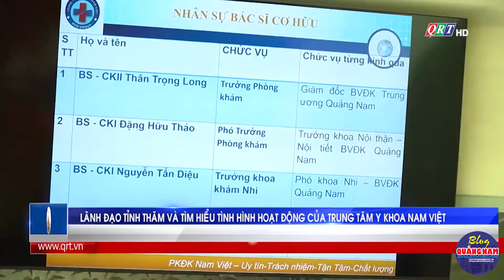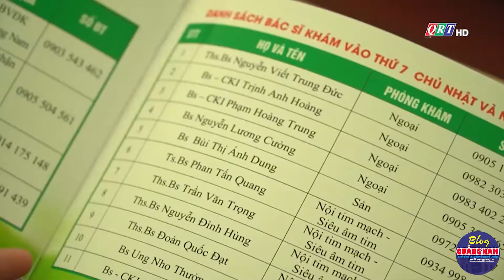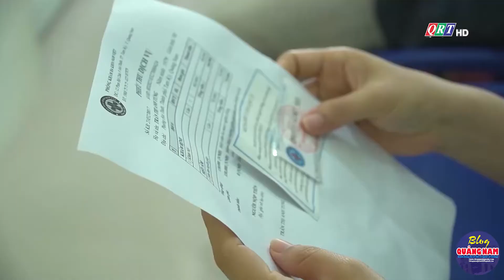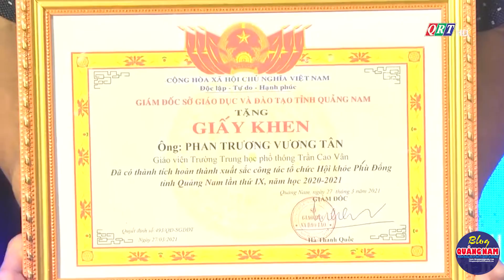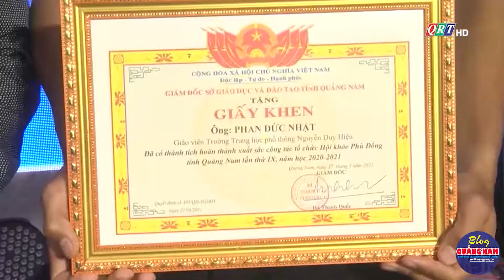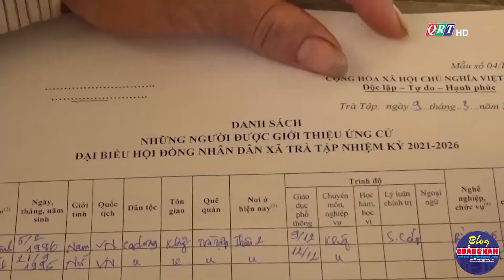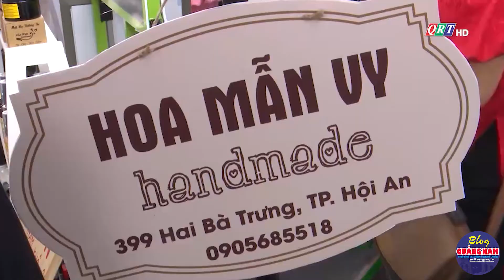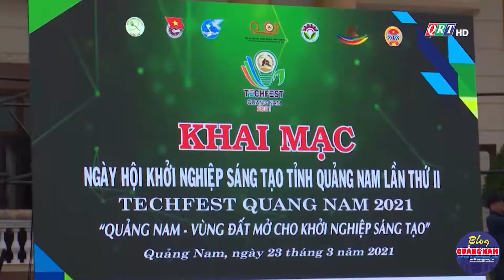Thời sự tối ngày 28-3-2021